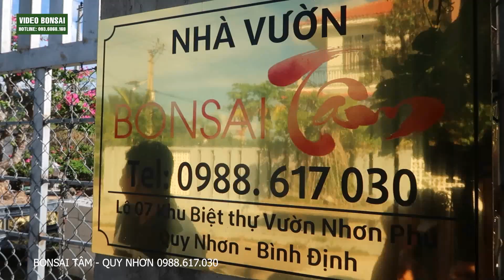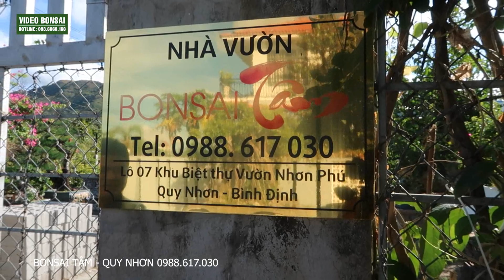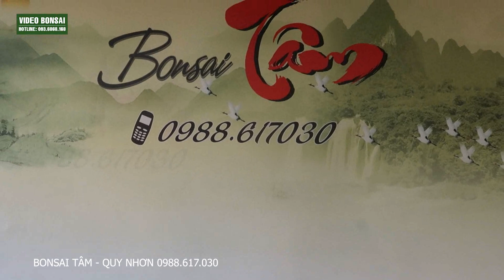VD : THĂM VƯỜN EM BONSAI TÂM - QUY NHƠN - BÌNH ĐỊNH.